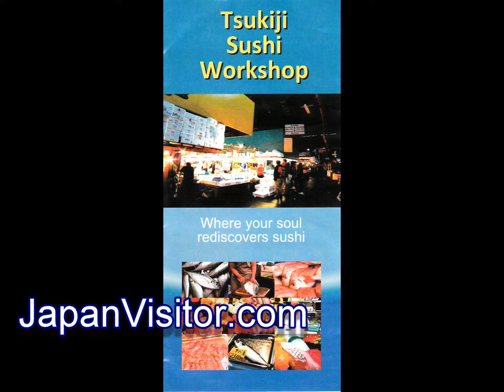Tsukiji Tuna Auction Tour & Sushi Workshop | 築地市場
Take a tour of the Tsukiji Market tuna auction and learn how to make perfect sushi in a sushi school in Tsukiji. In September 2014, young Tokyo entrepreneur Tsubasa Kaieda had started a tour business aiming at giving foreign visitors not only the full experience of the Tsukiji Fish Market but also to introduce them to the traditional ways of sushi making in a hands-on sushi making workshop.